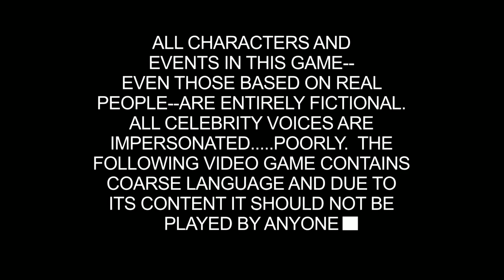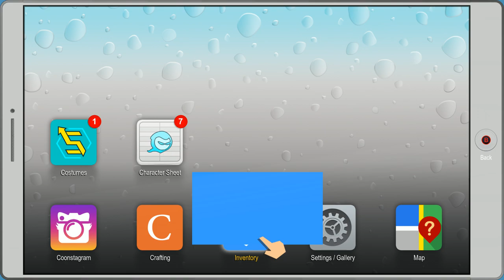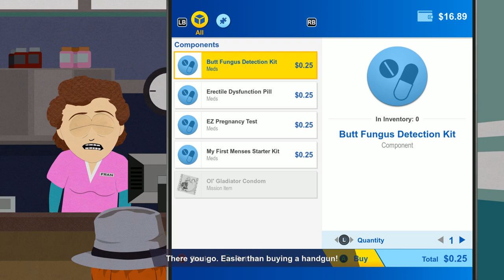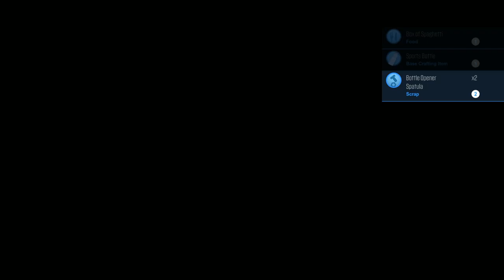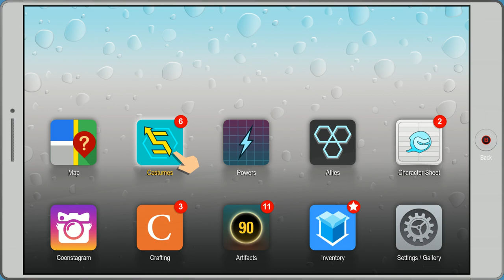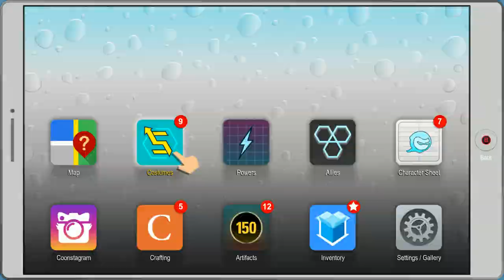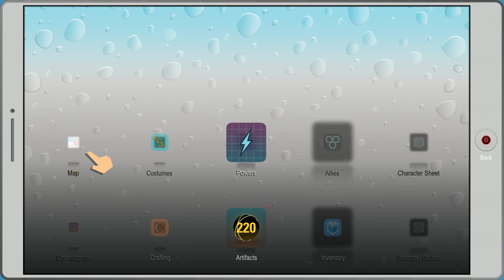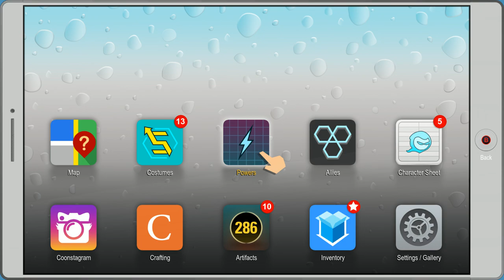South Park: The Fractured But Whole // Part 1